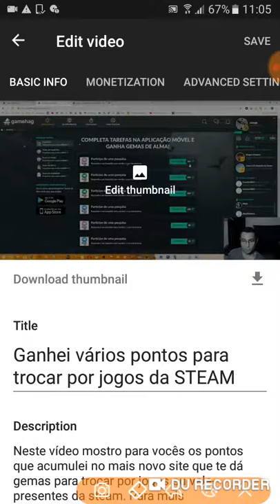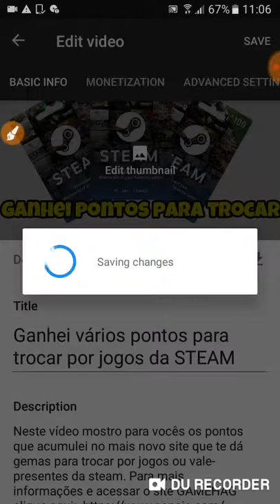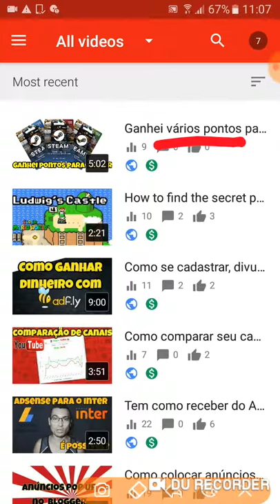How to change video thumbnail on mobile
In this video I show you how to change the thumbnail of your YouTube video on your mobile with the YouTube Studio App. To follow the tutorial just download the application through the link. I hope this video helps you.